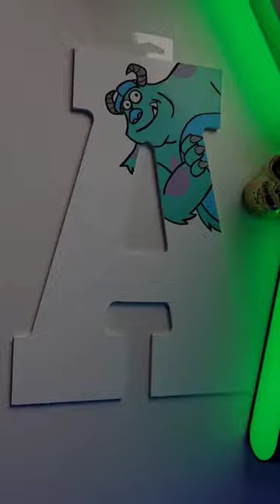MONSTERS INC. on a Wood Letter!